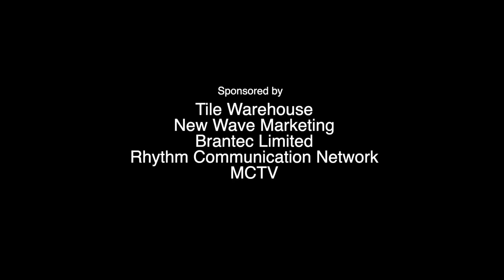NAH! S2 EP3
Nah! Season 2 brings lots of new features to the much loved 'Nah!' Series. Take a look at 'Bunjay', 'GuruNah', the new 'Weather Girl', Professor Ram and of course the much sought after Nah News, Nah Sports, 'BussHead' and Short video skits featuring appearances by the biggest names in the Indo-Caribbean music industry. We also have a special 'Live' on set music segment called 'Mic Drop' for the music lovers where we feature your favorite artistes. These hilarious 'shorts' are designed to brighten your day and make you laugh while highlighting and featuring top artistes, their songs, their productions and our Caribbean music in general. You can view the full episodes on our channel!